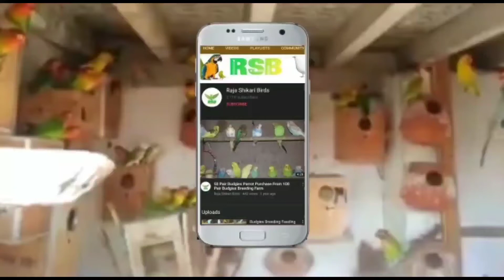Ringneck Breeding Setup Beautiful Colony of Ringnecks Ringneck Box size Pakistan 2022